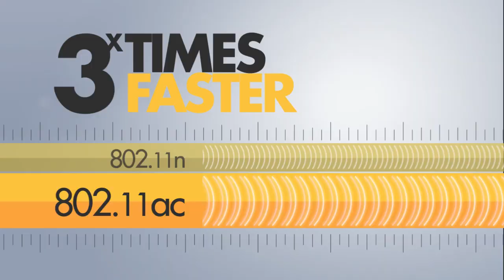NETGEAR 802.11 ac Feature Demonstration Video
Product Tour created by Tour Anything for NETGEAR. Demonstrates the major features of the new 802.11ac WiFi specification.